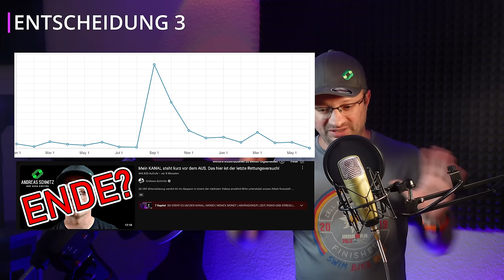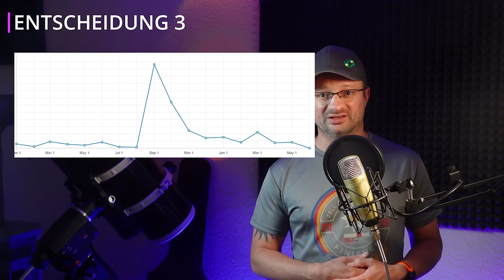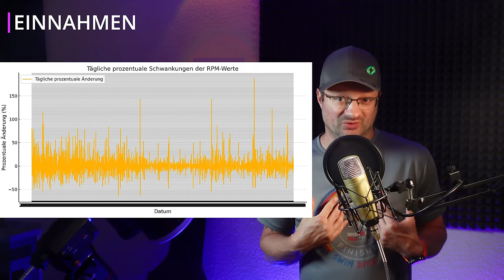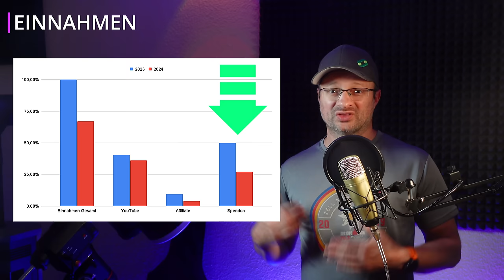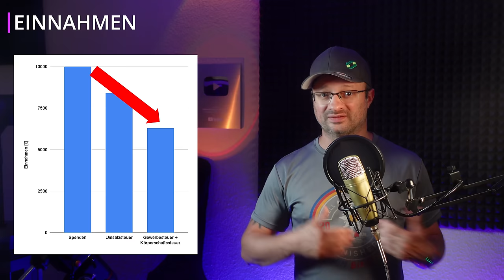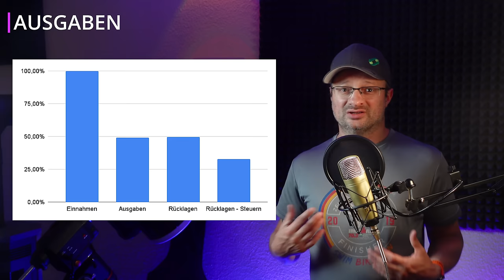Kanal-Rettung: Diese 4 Entscheidungen ändern alles! Hoffentlich!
Seid dem letzten Video (Aufzeichnung) sind für mich mehrere Wochen vergangen und in dieser Zeit haben wir möglichweise einen Weg gefunden, wie es weitergehen kann.
Heute erzähle ich euch wie, aber ich zeige euch auch wie die Kanalfinanzen aussehen und warum es so schwer ist.

Bitte unterstützt unsere Arbeit finanziell:
Konto: Akkudoktor
IBAN: DE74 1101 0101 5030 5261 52
Solaris Bank

12V,24V48V Laderegler (einfach aber funktioniert gut, Kühlung nachrüsten!)
4s LiFePo4 BMS (verwende ich selbst)

Hier hab ich meine Klimaanlagen gekauft, alle Shops waren in Ordnung:
ShopClima.it
~▬▬▬▬▬▬  Team ▬▬▬▬▬~
Kamera: Dr. Andreas Schmitz
Schnitt: Manuel Lieske
Verantwortlicher Redakteur: Dr. Andreas Schmitz
Redaktion:

~▬▬▬▬▬▬ Quellen ▬▬▬▬▬~

00:00 - Danke!
03:20 - WIE GEHT ES WEITER? 4 ENTSCHEIDUNGEN
11:51 - GELD&TRANSPARENZ - EINNAHMEN, AUSGABEN, RÜCKLAGEN
21:58 - WARUM NICHT FUNK?
23:50 - WARUM NICHT WENIGER?